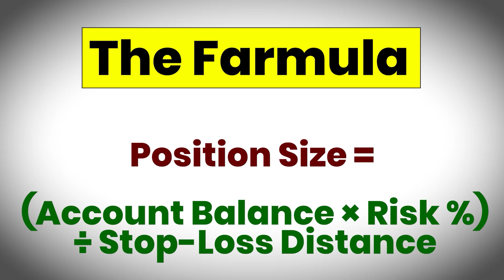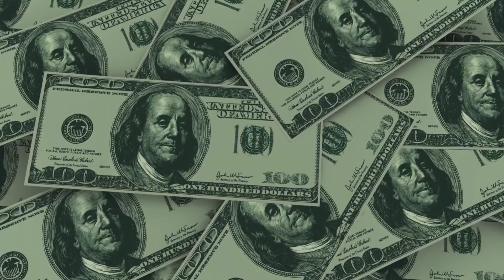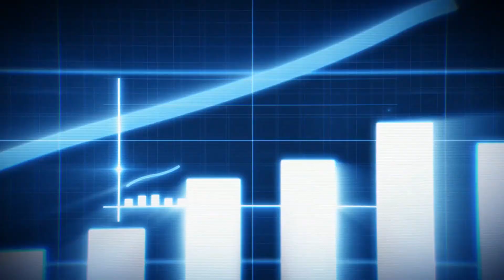AI Trading: Make $1000 a Day Using Perplexity Finance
What if AI could give you the same analytical edge that hedge funds use? In this video, I break down exactly how to use Perplexity Finance to find high-probability trading opportunities, manage risk like a pro, and scale your profits — all without falling into the trap of “get rich quick” hype.

You’ll learn:
✅ How Perplexity Finance works and why it’s a game-changer
✅ The 3-Pillar AI Trading Framework I personally use
✅ Risk management rules to protect your capital
✅ Scaling strategies to grow from $100/day to $1000/day
✅ The biggest mistakes traders make with AI tools — and how to avoid them